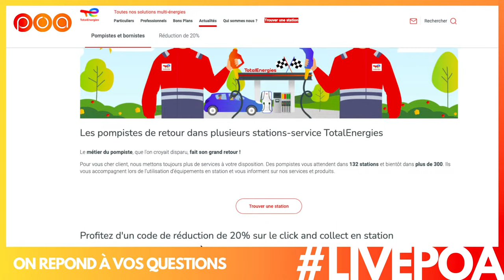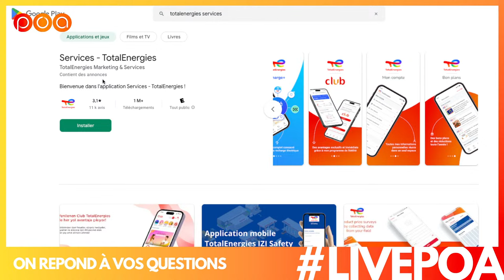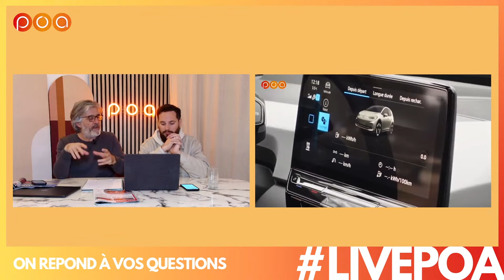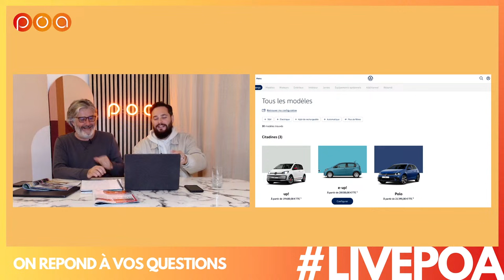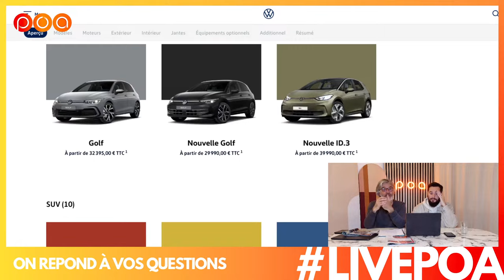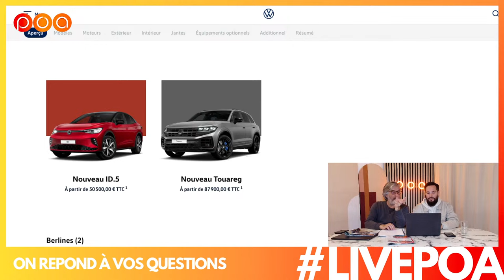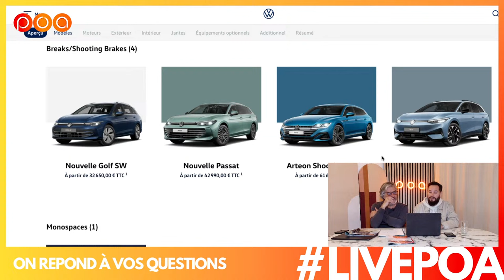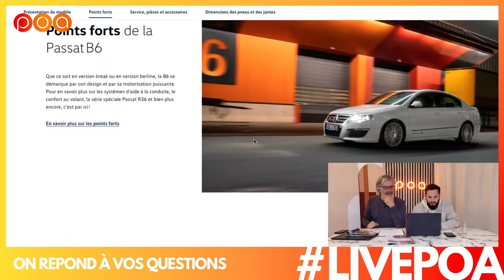🔴 QUEL AVENIR POUR VOLKSWAGEN ?! 🤔